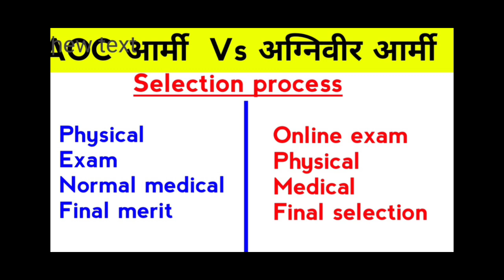Agniveer Army vs AOC Army कौन सी Job अच्छी है || Agniveer Army bharti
Army Rally Bharti 2023 age limit Agni Veer Army raili Bharti 2023 age limit kya chahie age limit Agni Veer army Recruitment Rally 2023 Agni Veer Army raili 2023 age limit